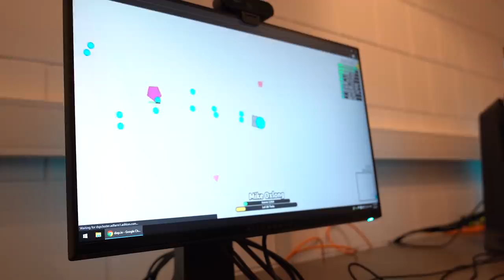Lee Sin STAGE DEBUFF?! | Fnatic Voice Comms - LEC Spring 2021 Playoffs Rd2 (FNC vs S04)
How real is the Lee Sin stage Q syndrome? Find out in our Voice Comms episode for the Bo5 against S04 powered by AMD.